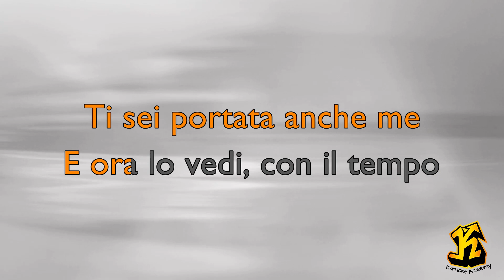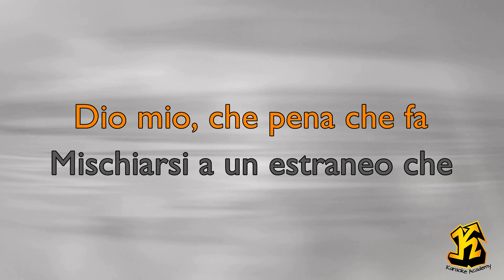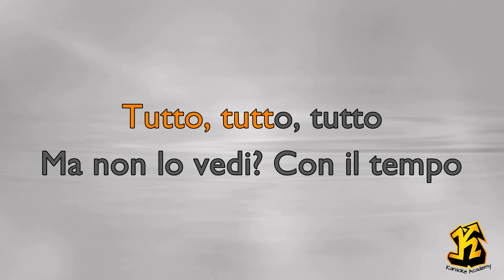Diodato - Fino A Farci Scomparire (Versione Karaoke Academy Italia)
(Antonio Diodato)
Questo Videokaraoke  è una cover del brano FINO A FARCI SCOMPARIRE  reso celebre da DIODATO